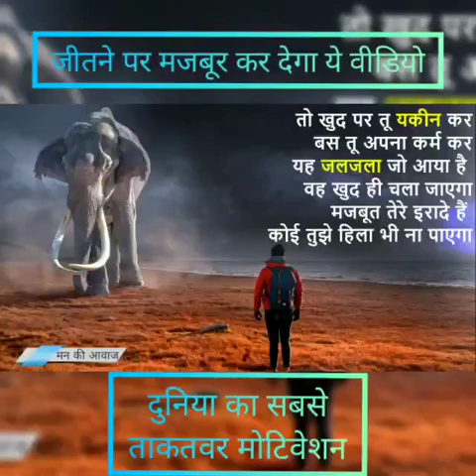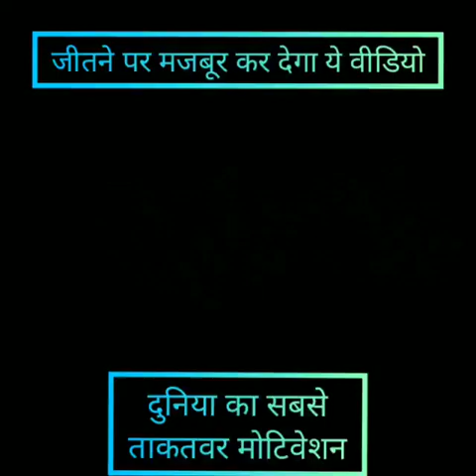best motivational speech